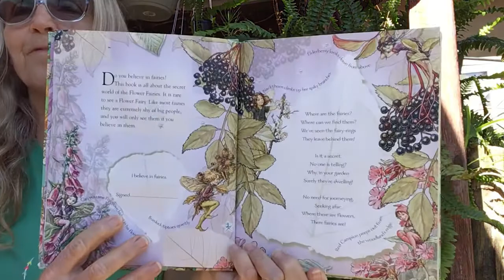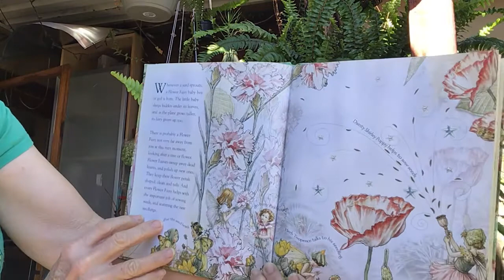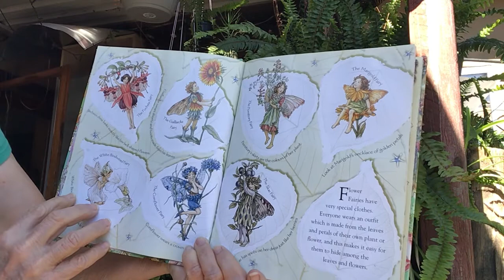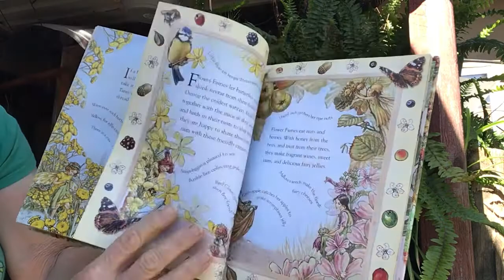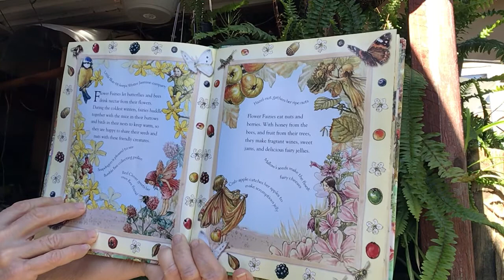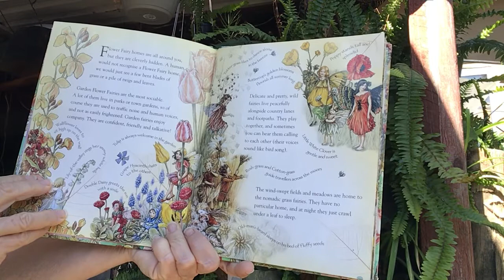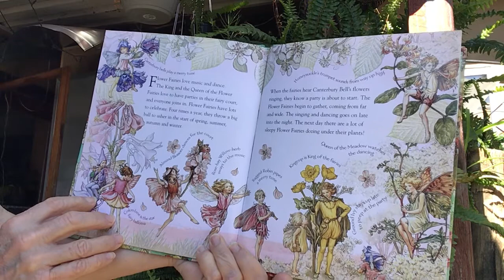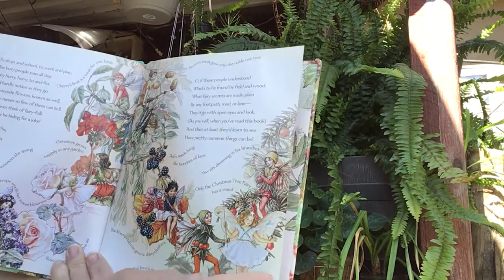Book Secret World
Rhyming fun with flower fairies.